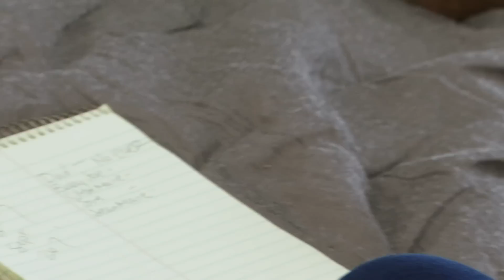Brandi and Jarrod: Married to the Job: Brandi Pictures the Perfect Wedding (S1, E7) | A&E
Brandi lays the groundwork for her ideal wedding in this web exclusive from "Gumball Empire."

Love Brandi and Jarrod: Married to the Job? Find more of what you love on our site:

Brandi and Jarrod: Married to the Job
Season 1
Episode 7
Gumball Empire